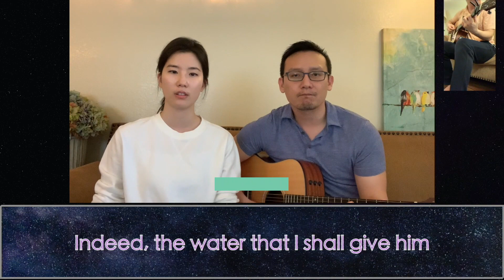All Who Are Thirsty (From worship)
By Julia & Jason Lee
From worship on May 9, 2020

(Bass: Ps. Joo)